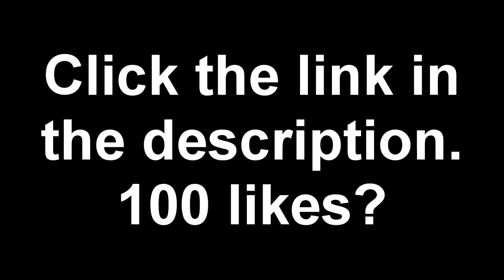Ai Zombies! | The Return! Part 1 | Afghan w/ TheZombieResort